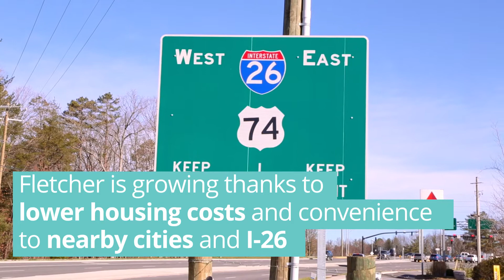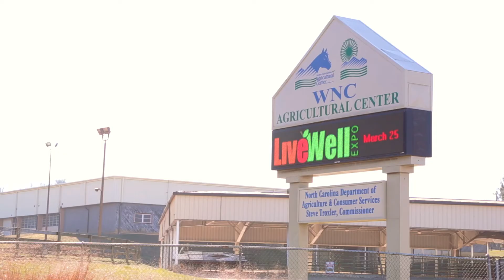Community Information: Fletcher, NC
Fletcher, NC is a small town centrally located between Asheville and Hendersonville. Fletcher is growing thanks to lower housing costs and convenience to nearby cities and Interstate 26. Fletcher’s business community is growing with new, locally-owned businesses opening every year.

“I think if I had to describe Fletcher in three words, they would be CONVENIENT, GROWING, and NICE,” says Blue Ghost Brewing co-owner and brewer (and Fletcher resident) Zach Horn. “Our customers come a lot from Hendersonville, Mills River, Fletcher, Asheville—because we’re in the middle, like Fletcher. We have a lot of nice customers, and it just translates into the local community. It’s been a real blessing to have really nice, local folks who have embraced us and enjoy being here. And with the growth that’s happening in the area, I think there’s a lot of potential for Fletcher and we look forward to being here for many years.”

--LEARN MORE ABOUT FLETCHER--

A small town that enjoys close proximity to some of WNC's biggest attractions, businesses, and natural wonders, Fletcher is no longer simply a sleepy stopping point between Asheville and Hendersonville.

Fletcher, NC: Pride in Our Past, and Faith in Our Future
Fletcher has indeed been growing at a steady and smooth pace in recent years thanks to lower housing costs and its convenient location.

Learn more about what makes Fletcher a unique community on the Beverly-Hanks blog.

For more than 40 years, Beverly-Hanks & Associates, REALTORSⓇ has been honored to represent homes and land for sale throughout Western North Carolina, including in and around Asheville, Hendersonville, Waynesville, and Lake Lure.

© Beverly-Hanks & Associates, REALTORSⓇ